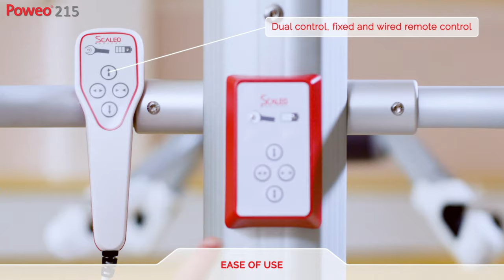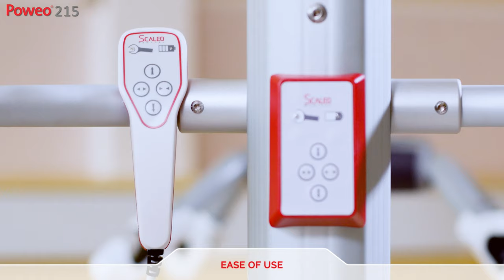Poweo® 215 patient lifter by SCALEO Medical (short version)